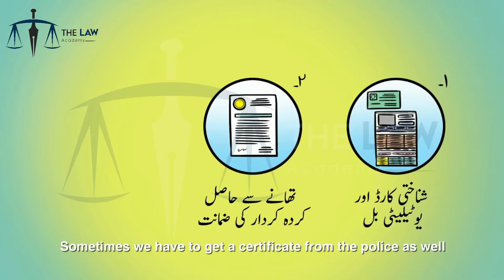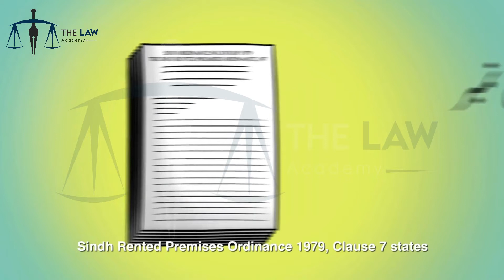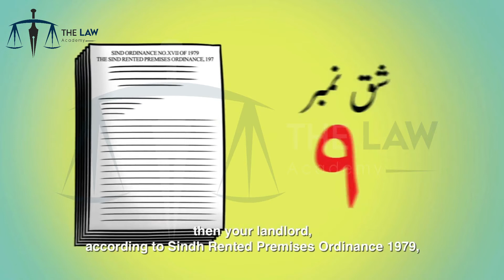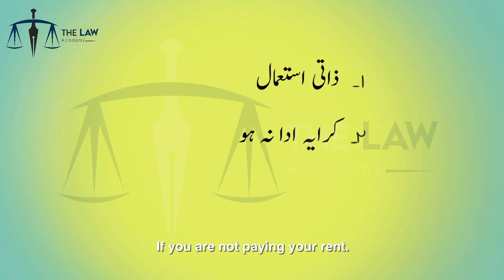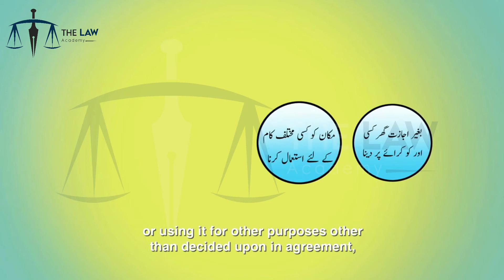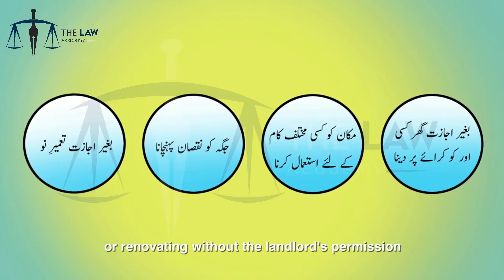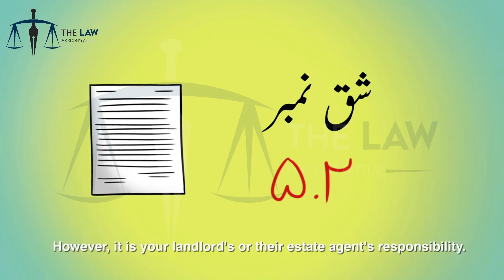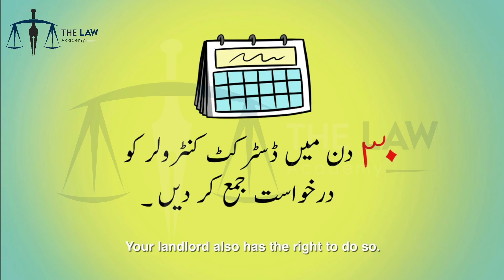Rent And Eviction Laws In Pakistan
In This Animated video, we are going to explain Rent And Eviction Laws for women In Pakistan along with the problems and issues they face.

You can access important Civil Law related lectures on the following links

Punjab Rented Premises Act 2009 By Mutahir Tirmzi Adv | Rent Laws in Pakistan | THE LAW ACADEMY

Concept of Marriage in Muslim Law Part 1 | Marriage Under Hanafi Law | Marriage a Civil Contract

Concept of Marriage in Muslim Law Part 2 | Marriage Under Hanafi Law | Marriage a Civil Contract

Suit For Declaration | دعوی استقرار حق | Section 42, Specific Relief Act, 1877 | THE LAW ACADEMY

For more queries or any information.

The Law Academy
Imran Ayaz
Advocate High Court
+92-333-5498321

The Transfer of Property Act,1882
The Rent Restriction Act, 1949
The Tenancy Act, 1887
The East Pakistan Rent Restriction Ordinance, 1959
Punjab Rented Premises Act, 2009
A Complete Guide on Tenant and Landlord Rights in Pakistan
Eviction of Tenant in Pakistan
Landlord and Tenant Law in Punjab, Pakistan
Rent Laws in Punjab
How to file ejectment petition
Rent Laws and Rules in Pakistan
TheLawAcademy
LawAcademy
The Law Academy
Law Academy